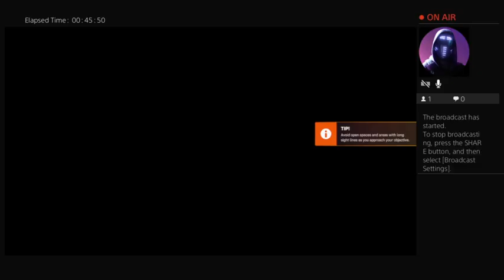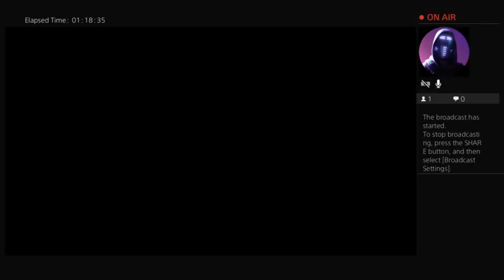Overwatch 2 gameplay #5